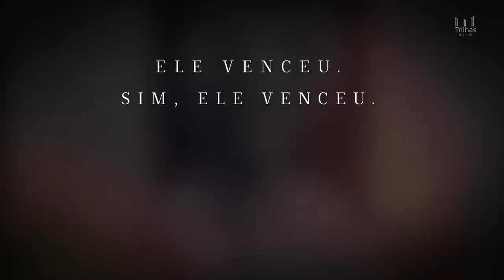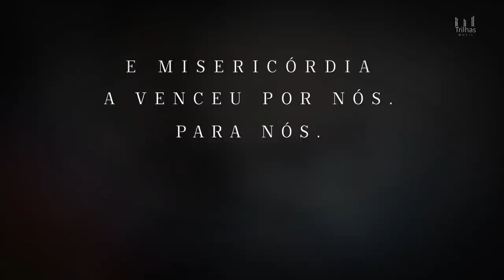It's Already Done - Josue e Gabriel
Louvor:
It's Already Done
Intérpretes:
Josue e Gabriel
Letra no final da descricao!

Produção Musical: Néliton Messias - TRILHAS MUSIC
It's Already Done / Tudo Terminou

2x
It's Already Done
It's Already Done
The Battle is Over
The Victory is Won
It's Already Done

It's Already Done
It's Already Done
It's Already Done

Tudo Terminou
Tudo Terminou
A Vitória e Nossa
A Batalha Findou
Tudo Terminou

2x
It's Already Done
It's Already Done
It's Already Done